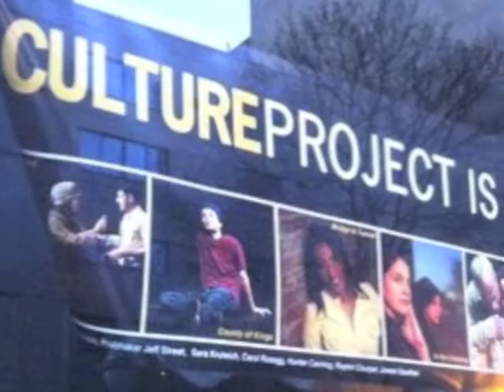Culture Project Highlights from 2012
On behalf of everyone here at Culture Project, thank you so much for your steadfast commitment this year!

The continued support of you-our donors-has made all our successes possible.  We could not do it without your dedication and generosity.  Here are just a few accomplishments your contributions to Culture Project have made possible.

There's still time to make your year end gift to Culture Project! Visit CultureProject.org to make your gift through our secure online donations page.  Your contribution would allow us to continue to produce the courageous theater and innovative programming that has defined our history for the past 16 years.

Thank you for your belief in our work and best wishes for a happy holiday season.

Photos: Steve Gunther, Scott Pegg, Carol Rosegg, Hunter Canning, Leal Vonna, Jonathan Weiskopf, Barbara Wolkoff, Kennedy Yanko, Naomi Olson, Kate Conway, Monica Simoes.